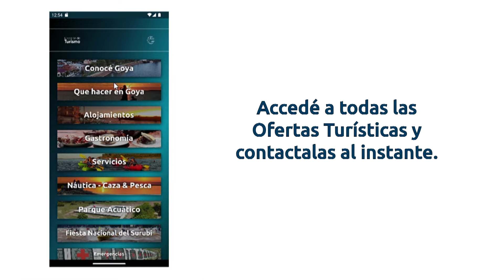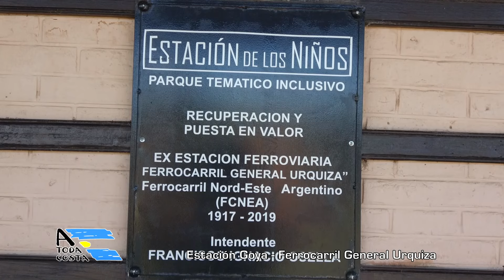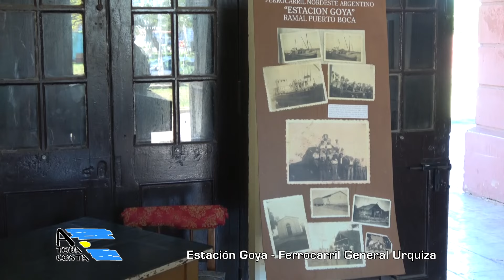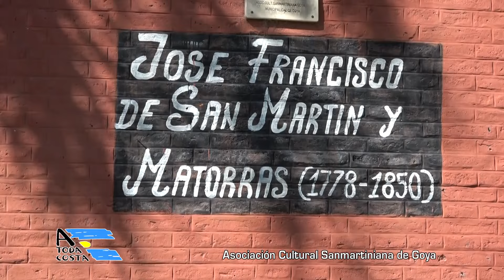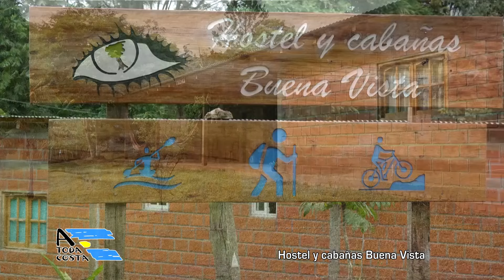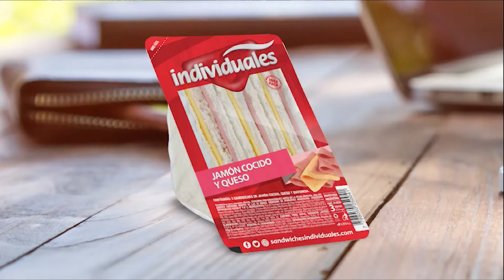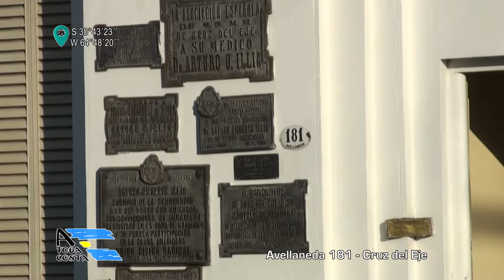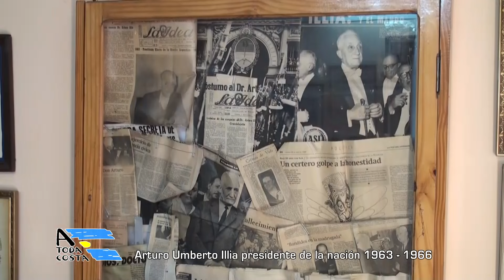A Toda Costa - Programa Nº 1330 - 12 01 2024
Programa de televisión. Turismo. Crónicas de viajes.
Contenido: